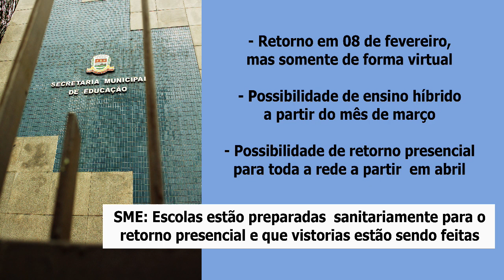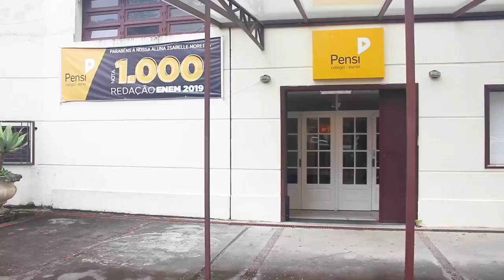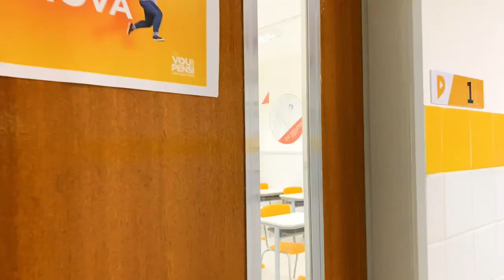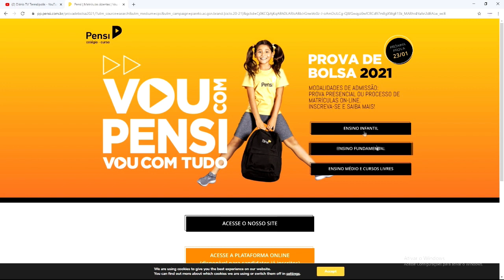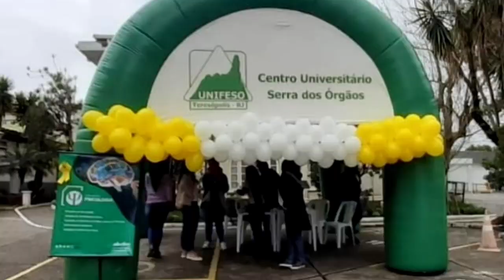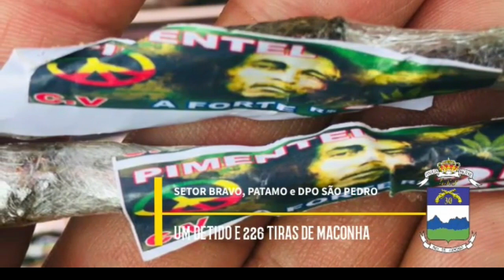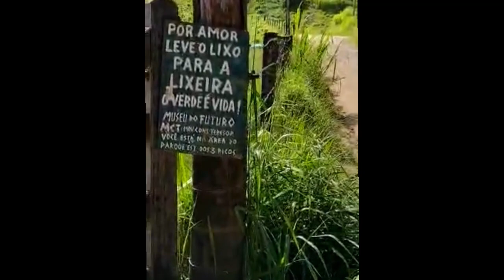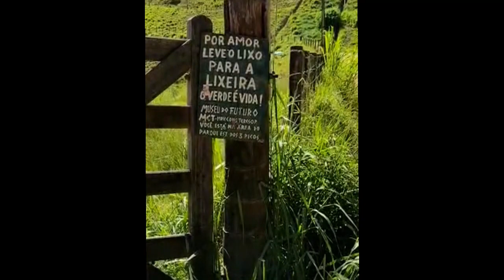DIÁRIO TV: Redação do jornal O Diário de Teresópolis 22.01.2021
- Educação começa a organizar as volta às aulas em Teresópolis
- Nova concessão da Rio-Teresópolis pode gerar redução do valor do pedágio
- Escola particular anuncia programa de bolsas de estudo
- Janeiro Branco: Psicólogas falam da importância da saúde mental
- Visitante recolhe lixo espalhado na Cachoeira dos Frades
- Veículos deixados em curvas atrapalham passagem de ônibus
- PM apreende armas, munições e grande quantidade de material entorpecente